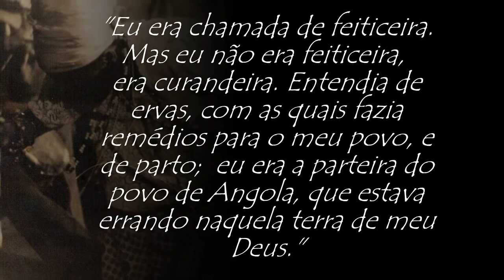Salve Vovó Catarina!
Áudios sobre umbanda, Salve vovó catarina, poesias, ensinamentos, guia espiritual,Leitura de tarô,benzimento gratuito.ensinamdo umbanda gratis.Sem rodeios, não sou melhor que ninguém, apenas quero levar as pessoas o meu melhor.Para que tenhamos uma união maior, par atermos um olhar mais digino para o nosso próximo.
Ajudar sem olhar a quem..
Muito axé a todos.